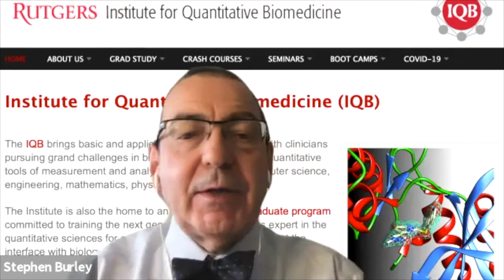IQB Crash Course March 2021 - Closing Remarks